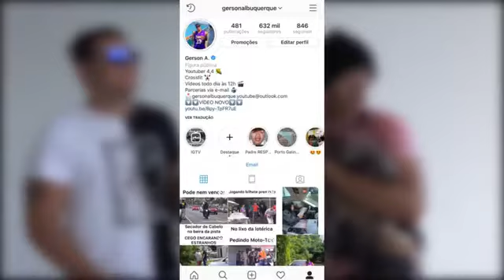GERSON - COMPREI UM CARRAO DE R$100.000,00 VESTIDO DE MENDIGO SUJO